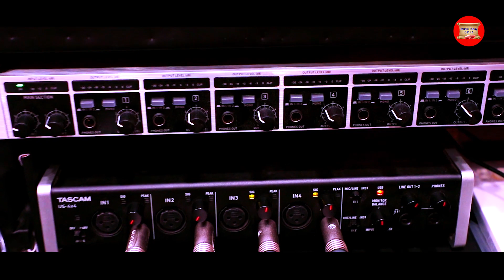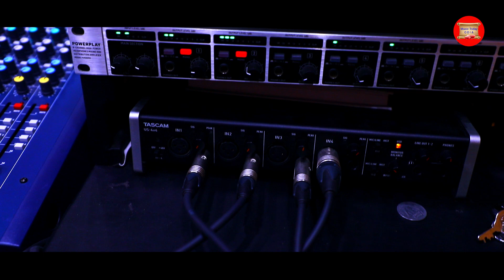Dinare Delu Janha Dekhei II Human Sagar II Official Studio Version II Music Today Odia II JK Sahu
Music Today Odia is presenting you a Very Beautiful odia Romantic song "Dinare Delu Janha Dekhei" sang by famous singer Human Sagar With a very funy  voice and written by J K Sahu. Enjoy every note and rhythm of the song.
Song Credits✍
 ♪ Song : Dinare Delu Janha Dekhei
 ♪ Singer : Human Sagar.
♪ Lyrics & Music : JK Sahu
♪ Programming : Prasanajeit & Suman
♪ Recording & Mixing : Sanjay Moharana (FTI Studio) Cuttack.
 ♪ Post Production: Prasanta Kumar
♪ Banner : Music Today Odia
Full Lyrics✍

Duniata sara uansa..Uansa..uansa    To Panatare Khele Punei
                  Kuade Jau Chuin Lo..Chuin Lo..Chuin Lo      Chali Tora Tata Theyi
Pindhichu lo silk sadhi.. sajafuta Golapa kadhi (2)
         Panataku tora Pabanare Delu Udei..Udei..Udei
                           Dinare Delu Mote Janha Dekhei  (4)  II

Jebe  Ei Batadei Jau.. Mora Dil dau Dulukei
                Mote Ghare lo Mahuli Nisa.. Jebe Akhire Karu Ladhei
Hae Hae To Chora Chahani… Mora Chhatiku Dauchi Hani
                 Ei Manaku Kalu Ghaila …Khali jhare lo Prema lahuni
Heichu lo ete Sajei,,,Rasajhara Rasamaliei (2)
Thare Aa Mo suna Chadhei…Au Haana Ete Fulei
             Alo Emiti Sikari Muhin…Tote Debilo Dine Fasei
Dine maribi Premara Tira.. Tora Jhadi debi Sabu Para
             Khola achhi Mo Suna Panjuri…Aa Eithi Karibu Ghara
Suna muhin Sarami Lata….Chhindeibi Adua Suta (2)

This content is Copyright of Music today Odia Production House. Any unauthorized re-production, re-distribution or re-upload is strictly prohibited. Legal action will be taken against those who violate the copyright of this material presented.